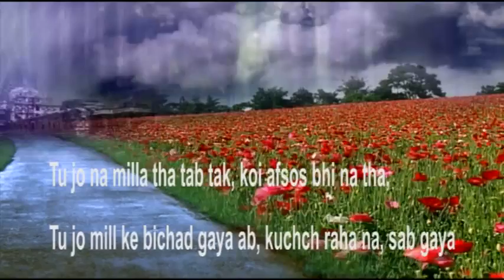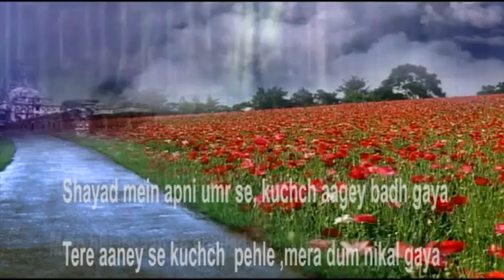Shayad mein apni umr se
Monish Bhalla